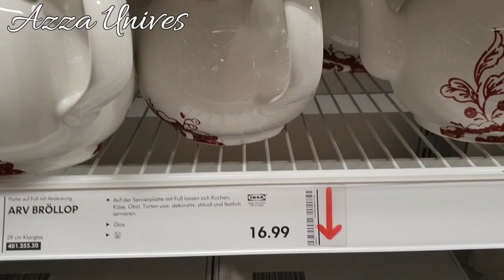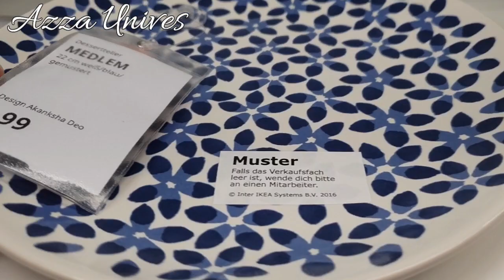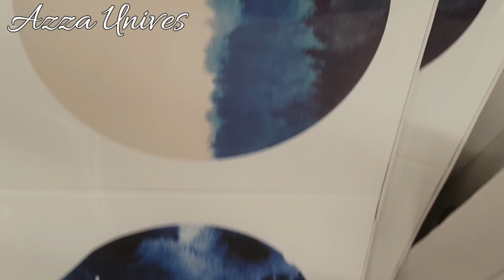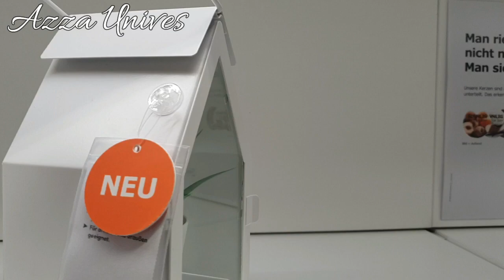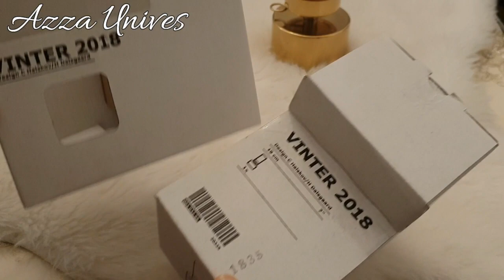جولة قصيرة في ايكيا💕مشترياتي الرائعة والبسيطة من ايكيا💕Haul IKEA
قناة تهتم بانشغالات المرأة و الأم المغرىية اوالعربية من التسوق واللباس والإعتناء بالأبناء وغير
ذلك. أقدم لكم كل ما يفيدكم في حياتكم من طبخ.ديكور.موسضة. azza unives قناة منكي و اليكي عزيزتي 💕💕 في المانيا اذا اعجبكم الفيديو لا تنسوا ان تضعوا لايك 👍 و تشتركوا في القناة لكي يصلكم كل جديد ان شاء الله💕😍 !

 سناب شات azza univers
 انستغرام azzaunivers